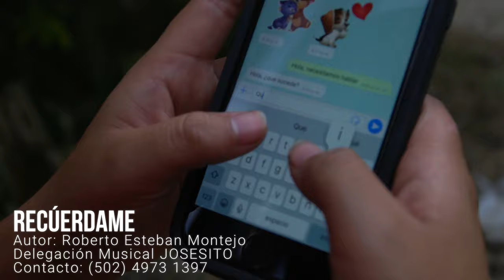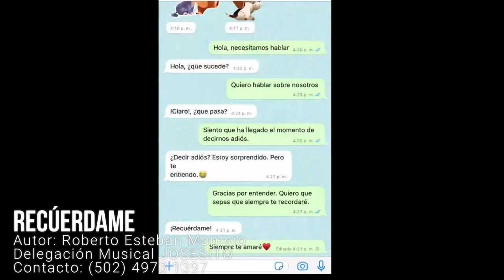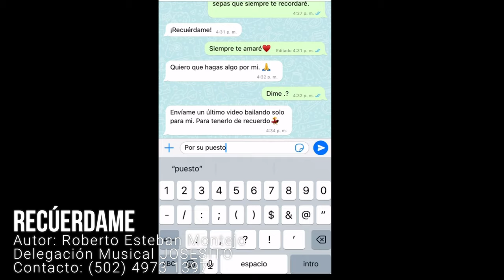Recuérdame, Delegación Musical JOSESITO -OFICIAL-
Autor: Roberto Esteban Montejo
Delegación Musical JOSESITO
Aldea Inchehuex, Jacaltenango

Filmación: EASY FILMS
Edición de Vídeo: EASY FILMS

Grabación, edición y masterizacion de audio: Portal Music
Amilcar Silvestre - 53455374

 Tσdσs lσs Dεяεcнσs Rεsεяvαdσs. cσρчяιgнτ

Disfrutenlo paisanos!